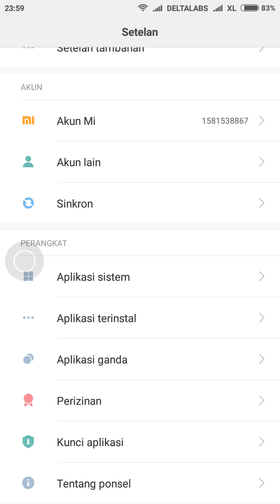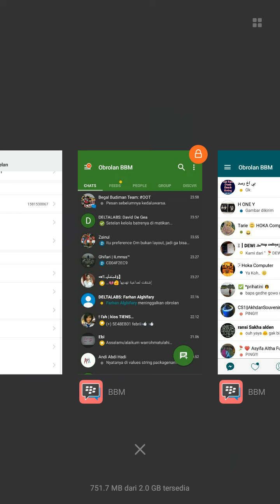Mengatasi Status Menyambungkan BBM di MIUI ROM / XIAOMI